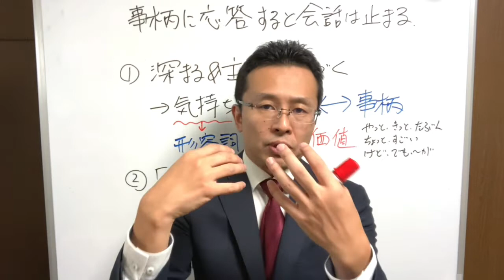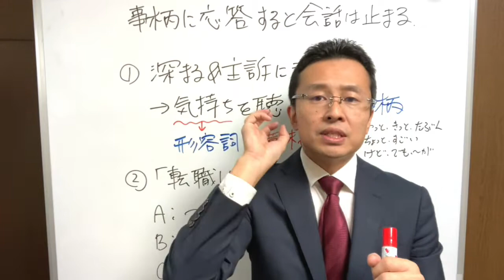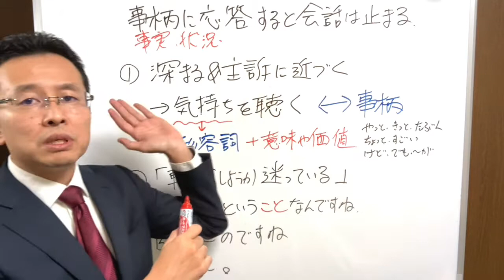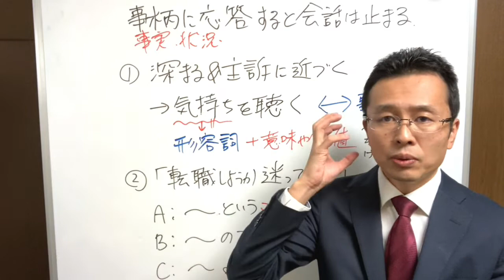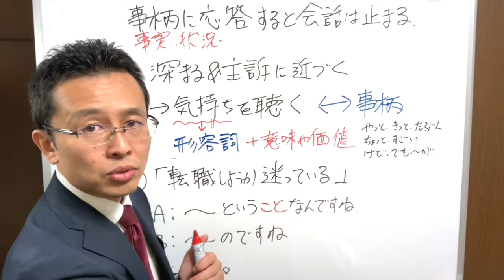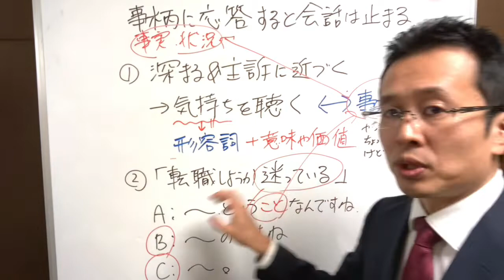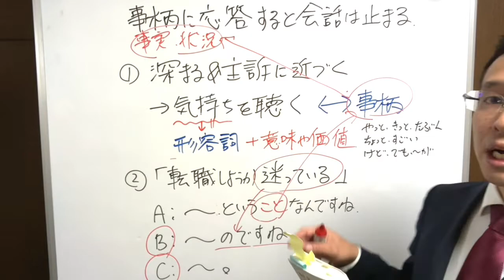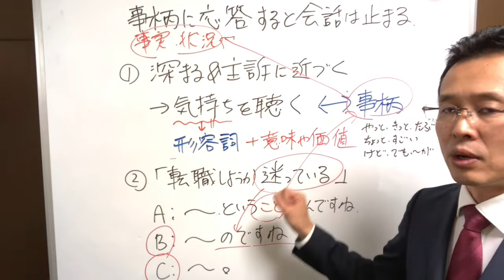会話を止めない聴き方(某クセがある人に有効)キャリアコンサルタント実技試験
書籍
📕13歳からの傾聴力向上バイブル
📕心理学に学ぶ「鏡の傾聴」

🎁「たった3日で傾聴力不足を改善できる９つのチェックポイント」PDF

🎁「一日を有効に使うための『やることリスト』」PDF

🎁「不安なくキャリコン試験に挑むためのチェックリスト」PDF

🎁「人の為にやりすぎて疲弊しないためのセルフチェック表」PDF

🎁「効果的なロープレ練習会にする方法」PDF